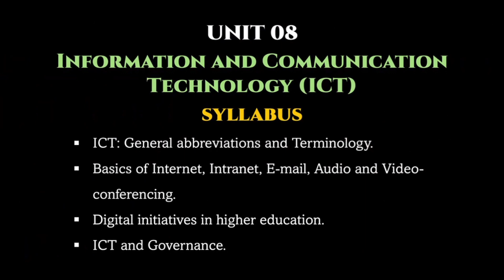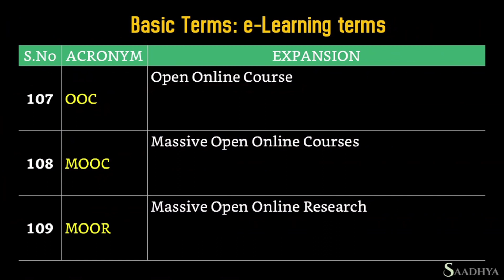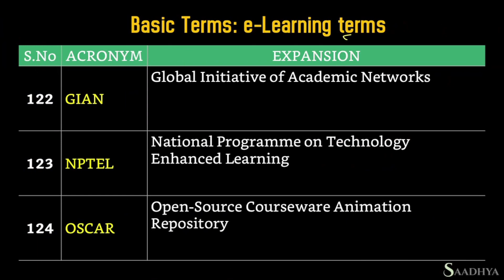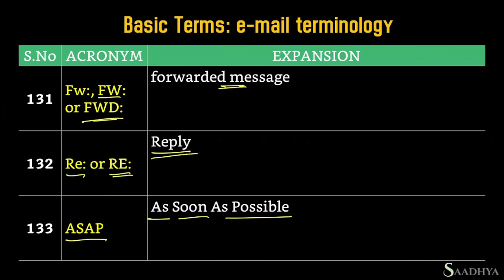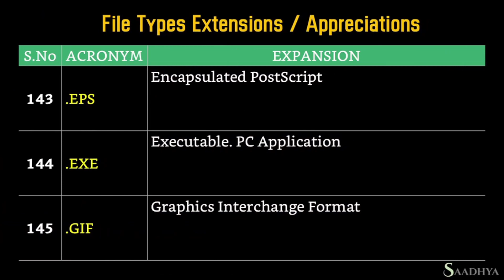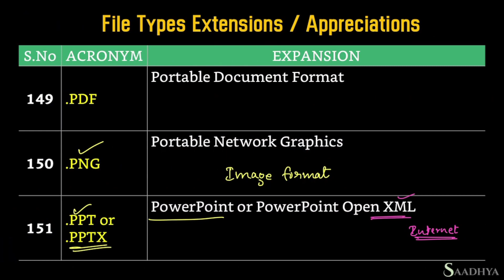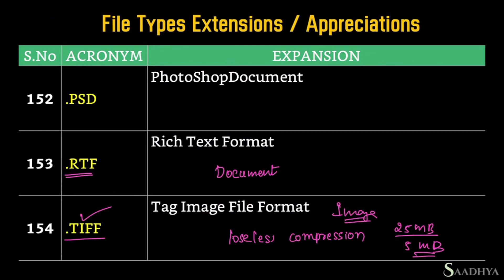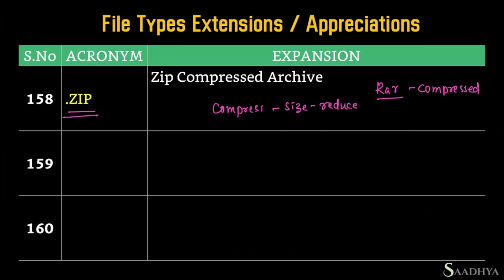KSET PAPER 1 | ICT | PART 02 | Information and Communication Technology | Unit 8 | ಕೆಸೆಟ್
Dear Aspirants, Here in This Video We are going to discuss Some Concepts Related to Information and Communication Technology (ICT) of KSET Paper 01.
This is Very Helpful for those who are preparing For KSET.